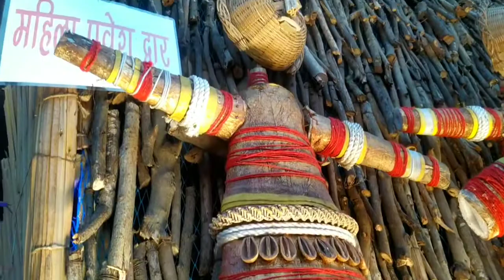जगंल की लकड़ी से || राजधानी रांची मे भव्य दुर्गा पंडाल || दखने के लिए उमड़ी भीड़ 🙏